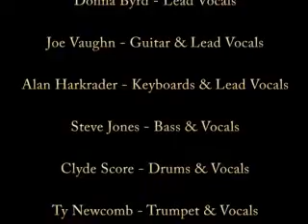The Gringos - I Just Want To Be Free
The Gringos from the Lost Video recorded in 1971.  Here the band does a Chicago song I Just Want To Be Free.